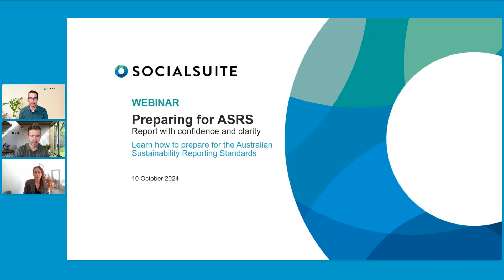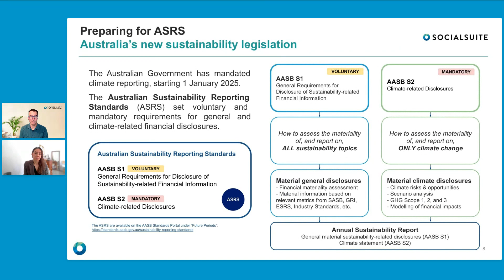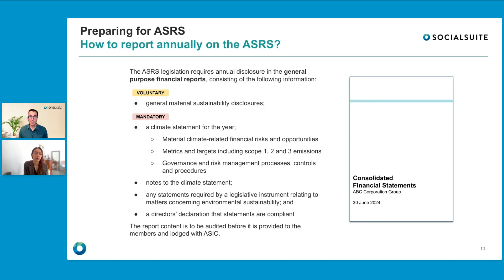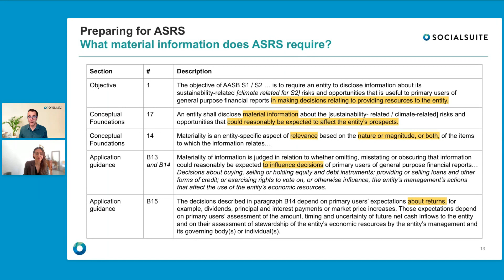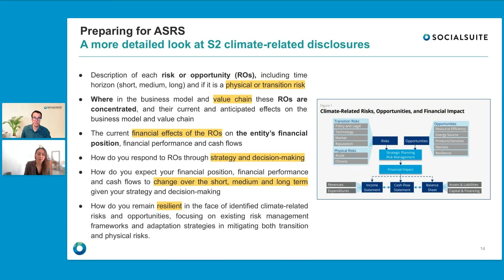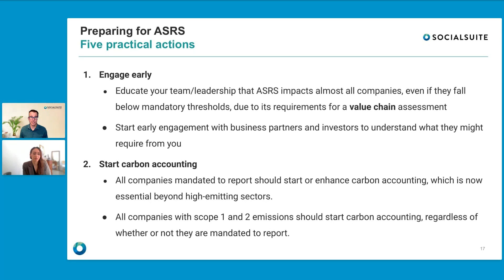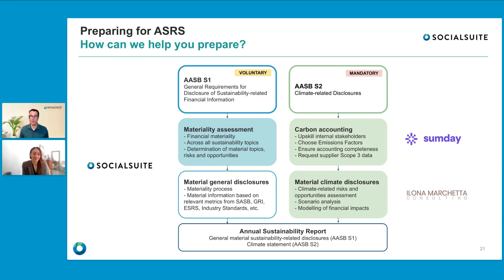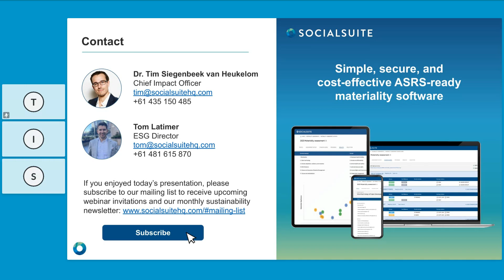Learn How to Prepare for ASRS | Report with Confidence & Clarity | AASB S1 & S2 | Australia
We’ll cover the critical steps for ASRS preparedness, including:
- The importance of early engagement with business partners and investors.
- How ASRS impacts companies, even if they fall below mandatory thresholds.
- Why carbon accounting is now essential beyond high-emitting sectors.
- How a materiality assessment helps focus on disclosing only relevant information.
- The benefits of aligning your disclosures with broader business strategy for long-term success.